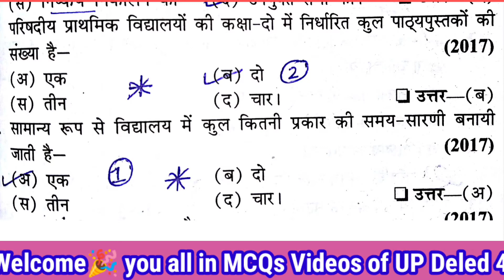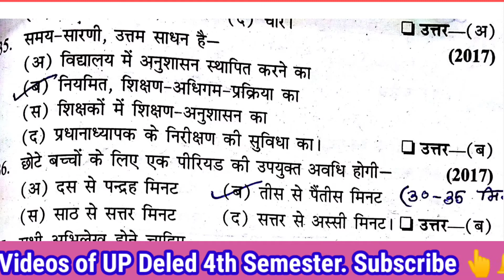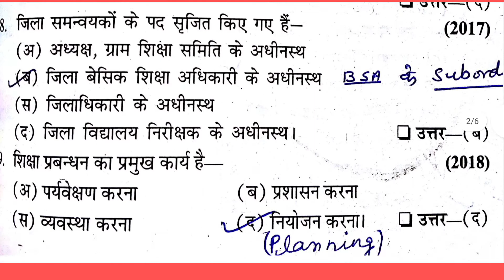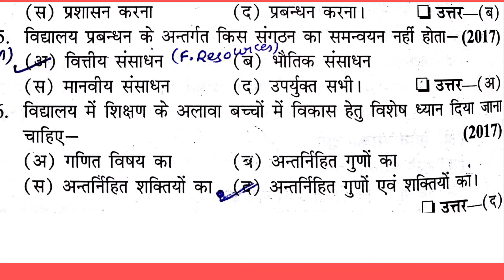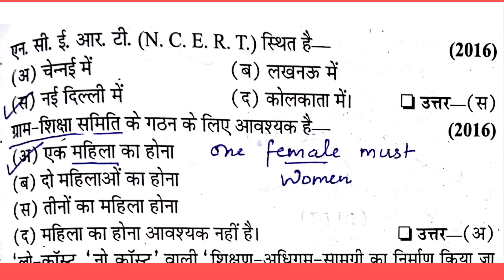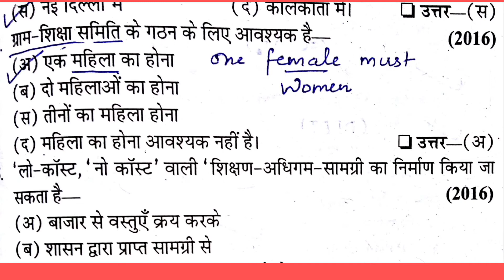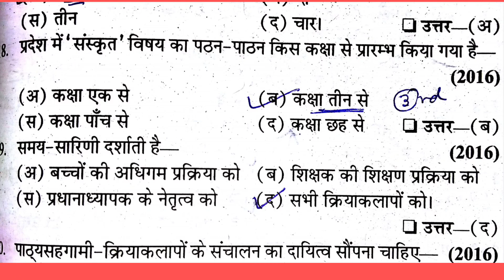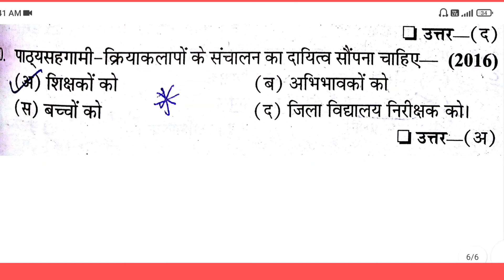शैक्षिक प्रबंधन एवं प्रशासन | UP Deled 4th Semester. Important MCQs. Part 2.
UP Deled 4th Semester.
Important MCQs.
Part 2.